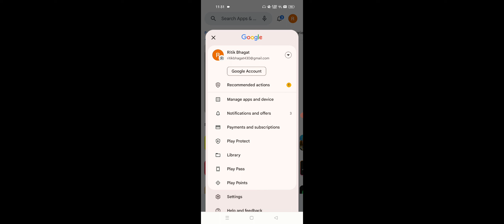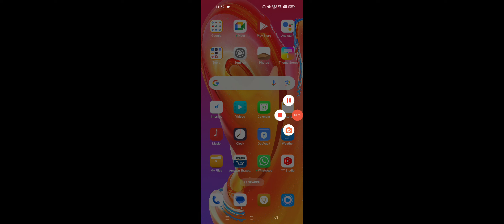Realme Surname Ka Matalab Kya Hota Hai, What is Surname in Realme 2024